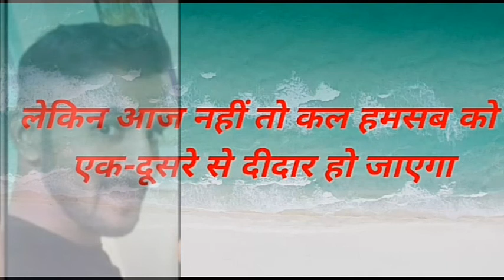ये वक्त भी गुजर जाएगा BY Ravi Singh💯/ कोरोना कब तक हम सब से लड़ पाएगा / एक दूसरे से दीदार हो जाएगा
Bahar ki Hawa Katil hai Ravi Singh 💯/कोरोना/मौत से आंख मिलाने की जरूरत क्या है/ये मंजर अच्छा नहीं है
Jara Smbhal kar Raho Mere Azizo BY Ravi Singh 💯/अभी ये इम्तिहान का दौर है/क़ातिल बीमारी की हवा हो गई